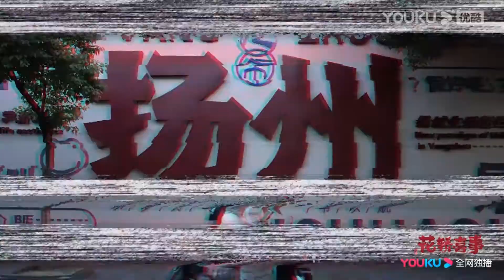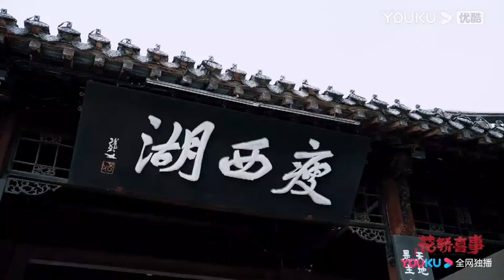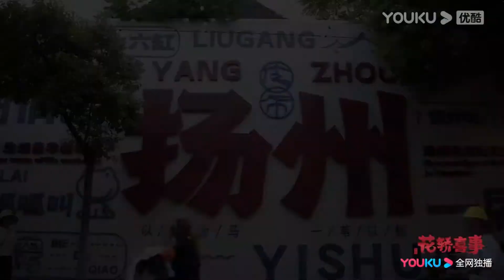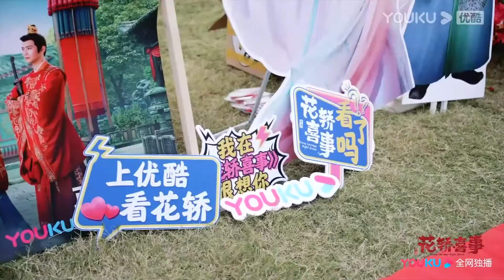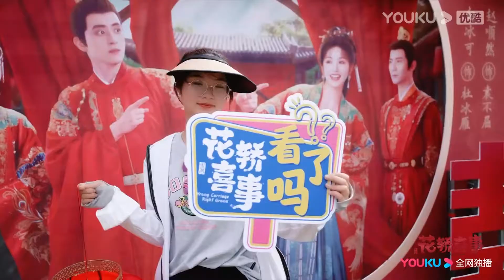【BTS】冰雁导游带大家打卡家乡景点🥳特种兵扬州行，启动！| 花轿喜事 Wrong Carriage Right Groom | 田曦薇/敖瑞鹏 | YOUKU